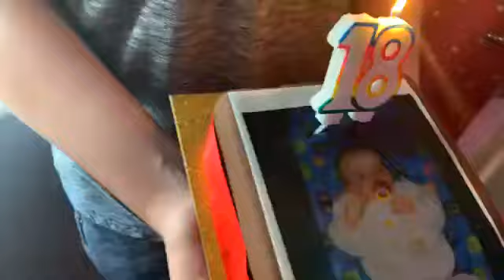Happy 18th Birthday Robbie Jnr part two